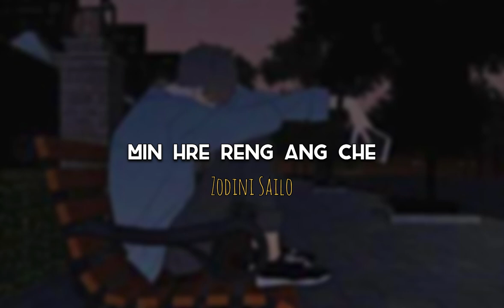Zodini Sailo - Min Hre Reng Ang Che [Slowed + Reverb]